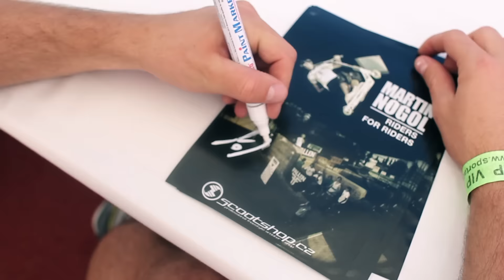Scootshop.cz: Sporťáček Plzeň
Představení Scootshop.cz, freestyle scooteringu a dalších extrémních sportů na festivalu sportu pro děti. Na videu jezdci Scootshop.cz Riders teamu: Martin Nogol, David Šenkýř, Kryštof Pikner a Filip Brož. Za VSA Xtreme David Foglar a Jakub Trojan. Video z poslední zastávky Sporťáčka, sobota 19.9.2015, Plzeň

Kamera a střih: Martin Kocián, JVK video